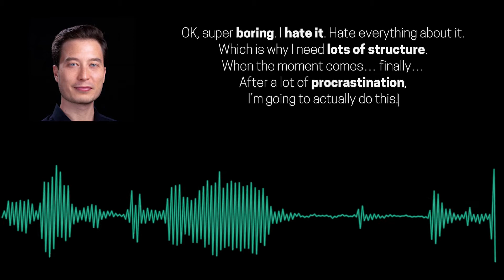How to not procrastinate by having a system/structure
In this video I talk about one way to stop procrastinating. The longer you leave something, the harder it is to do which makes you procrastinate even more.

0:00 Introduction
0:46 Building the procrastination wall
1:59 Build a system to prevent the wall
3:27 Time blocking
3:49 Change of scenery and working together
4:21 Minimal todo list and Bento app

Building a Second Brain, Cohort 14, Live session 2 (Organise), 20 April 2022

LEGO photo credits:
Editorial credit: Ekaterina_Minaeva / Shutterstock.com
Editorial credit: Addyspartacus / Shutterstock.com
Editorial credit: Lewis Tse Pui Lung / Shutterstock.com